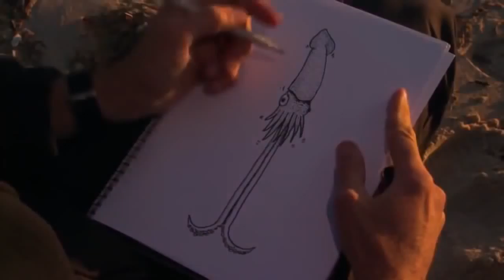Animal_Documentaries_-_Searching_For_Sea_Monsters